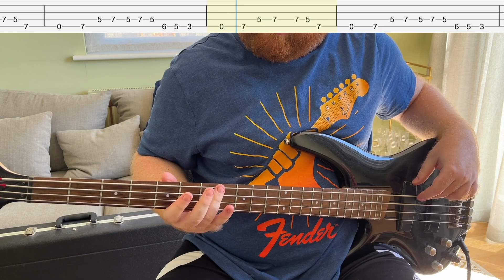Corey Taylor - CMFT Must Be Stopped (ft. Tech N9ne & Kid Bookie) (Bass Cover with Tabs)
Corey Taylor goes solo on the rap-metal track CMFT Must Be Stopped. Learn it here on bass with this instructional video with on screen tabs. Features Tech N9ne and Kid Bookie on vocals.

Tuning: Eb Standard
Release Year: 2020
Album: CMFT

Equipment used:
Ibanez SR300 (Left-Handed)
Focusrite Scarlett 2i2 (3rd Gen)
Reaper
Amplitube 4